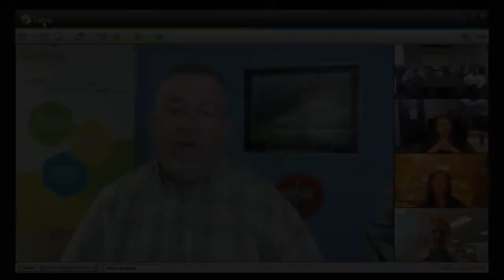Experience VidyoDesktop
This video was captured from a live VidyoConference (complete with building renovation noises in the background). There is a switch to full screen view during the comment about camera proximity.